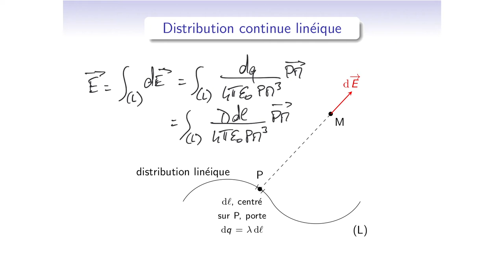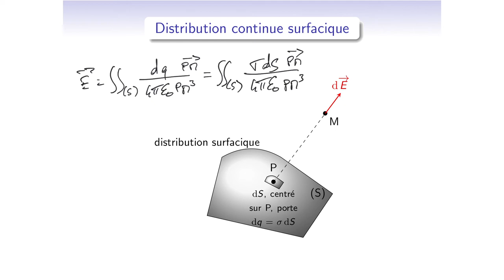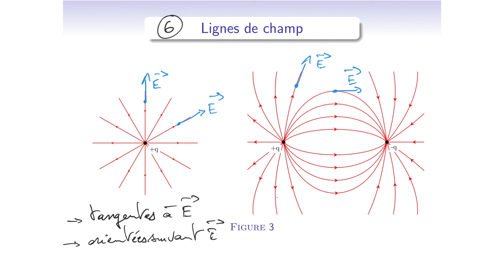Cours d'électromagnétisme - EM11_3 : champ électrostatique - distributions continues de charges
Chapitrage de la vidéo :
0:00 • Distributions continues de charges
1:10 • Distribution linéique, densité linéique de charges
2:05 • Distribution surfacique, densité surfacique de charges
3:00 • Distribution volumique, densité volumique de charges
4:00 • Champ électrique créé par une distribution linéique de charges
6:28 • Champ électrique créé par une distribution surfacique de charges
8:12 • Champ électrique créé par une distribution volumique de charges
9:23 • Définition et continuité du champ électrique
11:29 • Lignes de champ électrostatique

Les distributions de charges que nous rencontreront seront plutôt continues que discrètes. Qu'est-ce qu'une distribution continue ? on définit ici les notions de distributions continues linéiques, surfaciques et volumique avec les grandeurs associées notamment les densité de charges.
Les calculs du champ créé par ces distributions font intervenir des intégrales simples, doubles ou triples, nous présentons ici le point de départ de ces calculs.
Enfin dans cette longue vidéo, nous présentons les lignes de champ qui permettent de "visualiser" l'état électrostatique de l'espace autour d'une distribution chargée.